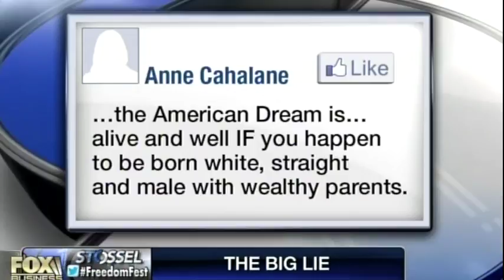Star Parker: The American dream alive for whoever wants to achieve it - John Stossel